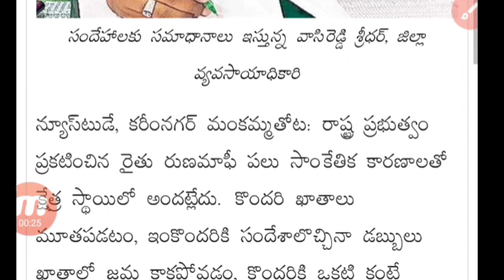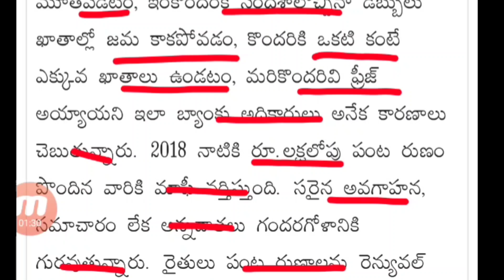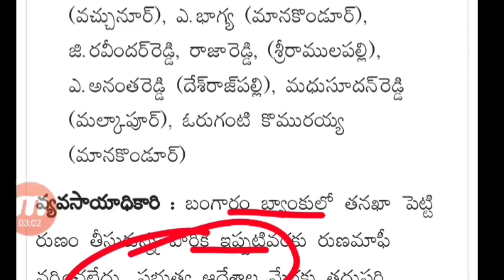ఈనెలాఖరు వరకు రైతు రుణమాఫీ డబ్బులు రైతులందరికీ ఖాతాలో జమ చేయండి||TS Rythu Runamafi Harish Rao 2023